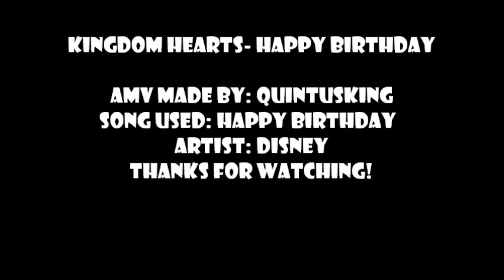Kingdom Hearts- Happy Birthday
I hereby present this AMV to everyone who watches this video and whose birthday is on today, especially for my best friend, Jan  (fjan007). Happy birthday to you, bro!!